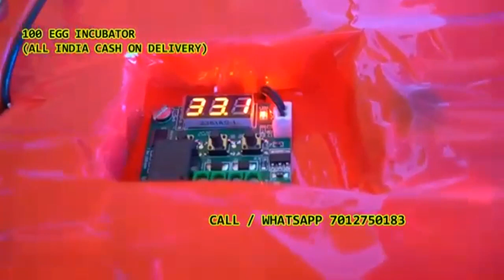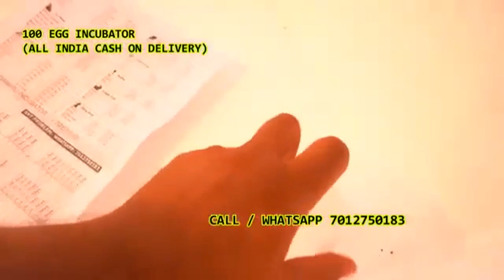100 Egg Incubator hatching machine west bengal 23